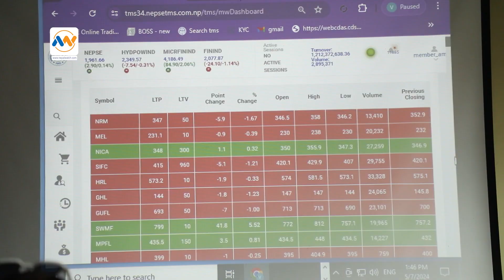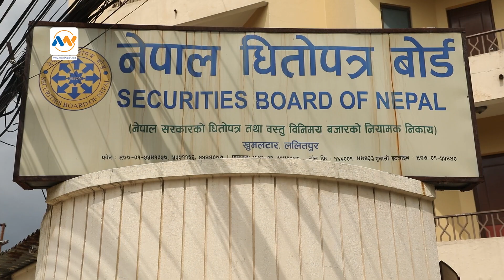बोर्डमा अध्यक्ष नियुक्ति हुनुअघि आइपिओ निष्काशन हुने सम्भावना कति ?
© Nepal Watch Multimedia - News Portal for Everything in Nepal.

Nepal watch news portal is running by joint initiative of reputed business personalities and journalists. The journalists engaging by Nepal Watch are among the qualified journalists having more than ten years of experience in mainstream newspapers and online news portals.